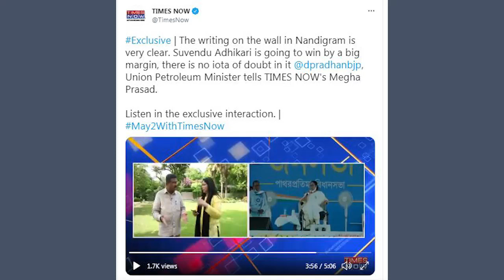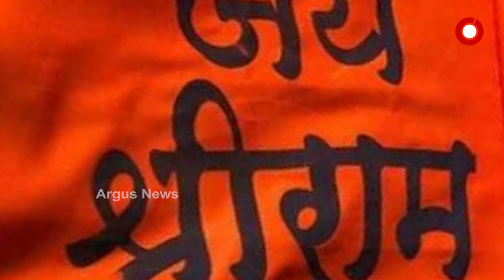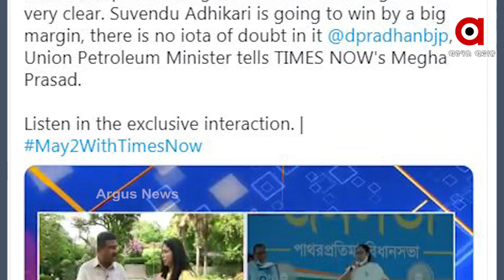ନନ୍ଦିଗ୍ରାମରେ ଏଥର ବାଜି ମାରିବ ବିଜେପି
ନନ୍ଦିଗ୍ରାମରେ ଏଥର ବାଜି ମାରିବ ବିଜେପି...ବିଜୟ ମୁକୁଟ ପିନ୍ଧିବେ ଶୁଭେନ୍ଦୁ ଅଧିକାରୀ...ନନ୍ଦିଗ୍ରାମ ମହା ମୁକାବିଲରେ ଦିଦିଙ୍କର ହେବ ପରାଜୟ. ବେଙ୍ଗଲରେ ଏଥର କ୍ଷମତାରୁ ହଟିବ କଟ୍ ମନିର ସରକାର ଟିଏମ୍‌ସି. ଇତିହାସର ପୁନରାବୃତି ଘଟିବ, ସରକାର ଗଢ଼ିବ ବିଜେପି...